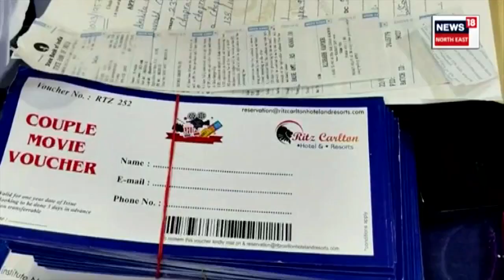Fraud Gang Arrested In Guwahati | গুৱাহাটীত আৰক্ষীৰ জালত পৰিছে দিল্লীৰ প্ৰৱঞ্চকৰ দল | N18V